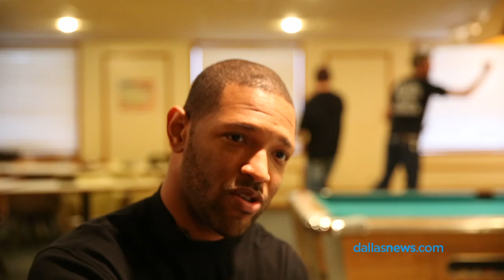Professional wrestler The Flawless Jerome Daniels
Professional wrestler The Flawless Jerome Daniels, whose real name is Jerome Daniels, of The Colony, Texas, discusses the evolution of his persona and his fight with Jax Dane for the National Wrestling Alliance World Heavyweight Championship at a NWA event at the Sherman Elks Lodge in Sherman, Texas Friday March 18, 2016. The National Wrestling Alliance has held an event at the Elks Lodge every third Friday of the month for the last four years. (Video/ediitng: Andy Jacobsohn)